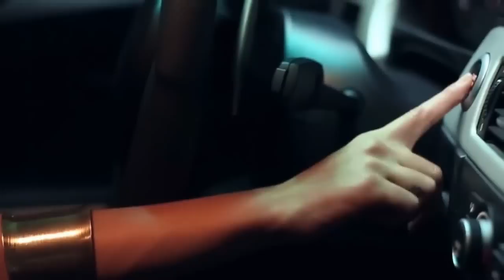Wrecking Ball - Miley Cyrus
Κατηγορία:

    Μουσική
    Άδεια

    Τυπική άδεια YouTube